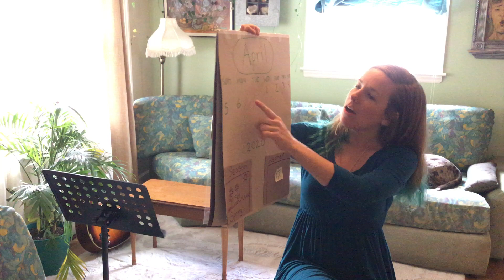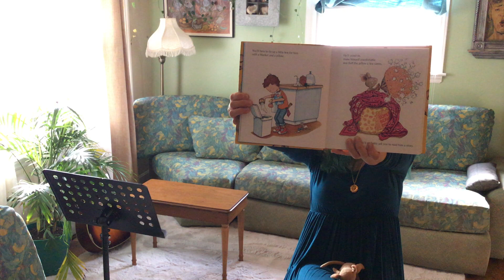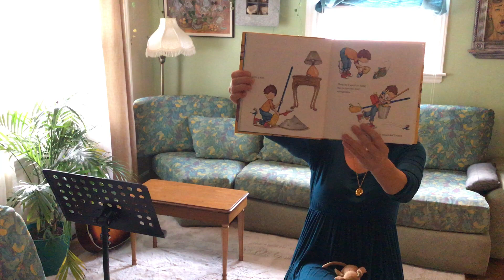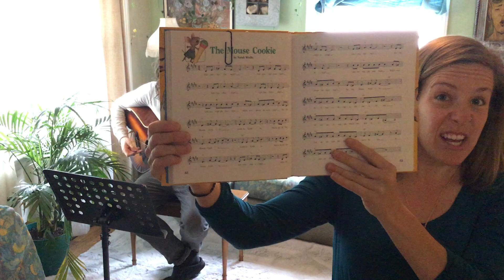April 8, 2020 Circle Time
Today Tori will read "If You Give a Mouse a Cookie" by Laura Numeroff. A special guest joins her to play "The Mouse Cookie" song by Sarah Weeks. She gives an easy drawing tutorial and teaches how to make a 'c' in sign language.